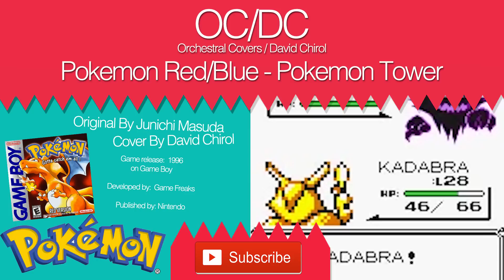Pokémon Red/blue - Pokémon Tower Orchestral Cover (OCDC)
OC/DC : Orchestral Cover / David Chirol

Original by: Junichi Masuda
Cover by: David Chirol (OC/DC)
Game: Pokémon Red/Blue/Yellow